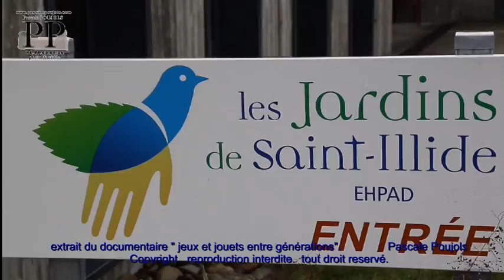jeux et jouets extrait, EHPAD Les Jardins de Saint Illide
Voici un extrait de la vidéo portant sur le projet d'échange intergénérationnel autour du jouet. Vidéo réalisé par Pascale Poujols. L'intégralité de la vidéo est à venir découvrir au sein de l'établissement.